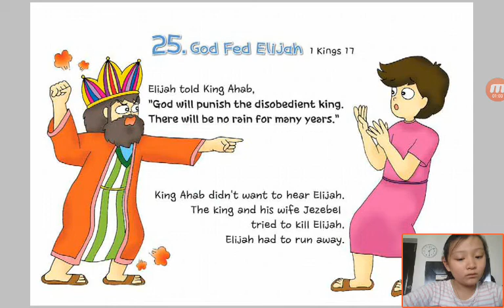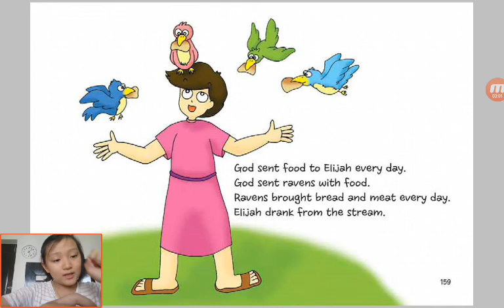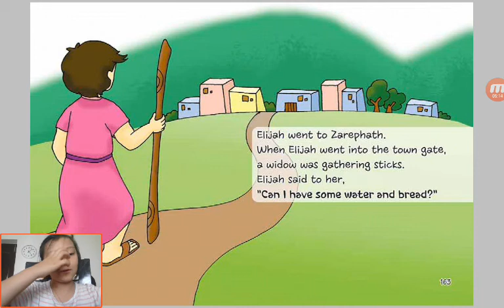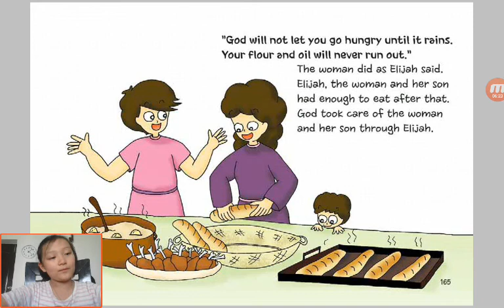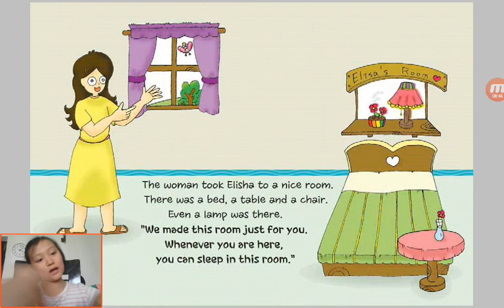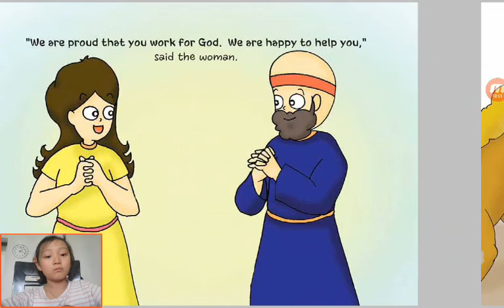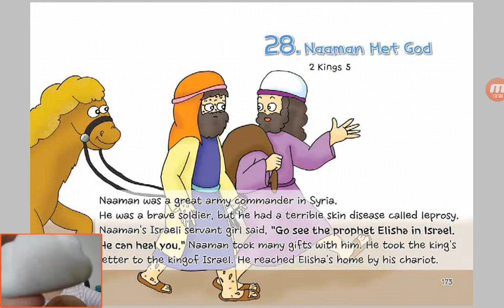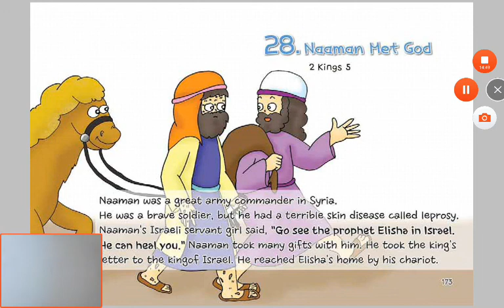‹Kids›Grace：Wonderful Bible Story‹성경이야기›– 25 God Fed Elijah about 1 King